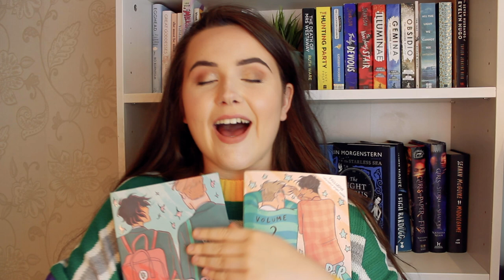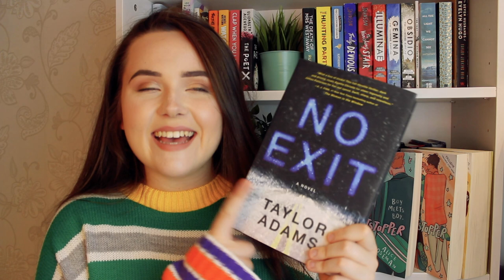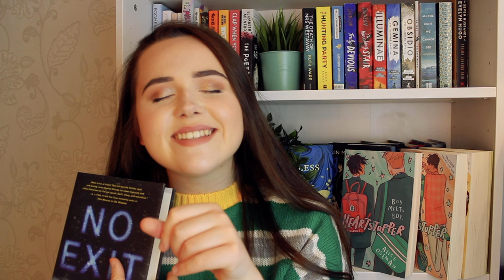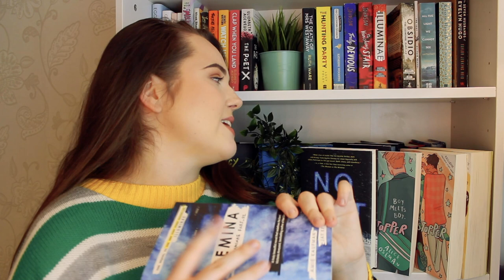MY FAVOURITE BOOK CHARACTERS AS BOOKTUBERS ✨ heartstopper, illuminae and more!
this week i decided to match up some of my favourite book characters with my favourite booktubers!

Heartstopper Vol 1 by Alice Oseman
Heartstopper Vol 2 by Alice Oseman
Heartstopper Vol 3 by Alice Oseman
No Exit by Taylor Adams
Illuminae by Amie Kaufman and Jay Kristoff
Gemina by Amie Kaufman and Jay Kristoff
Obsidio by Amie Kaufman and Jay Kristoff
Pages & Co: Tilly and the Bookwanders by Anna James